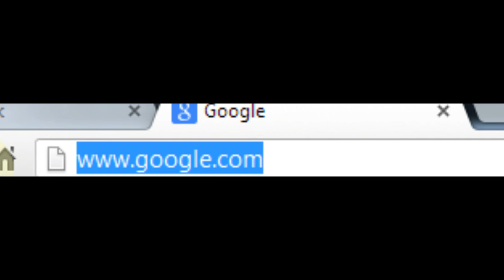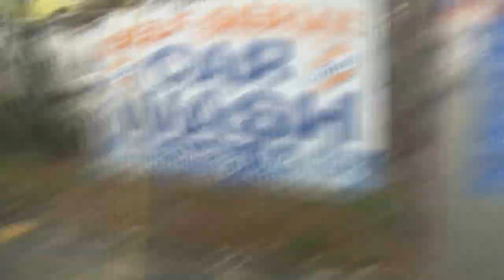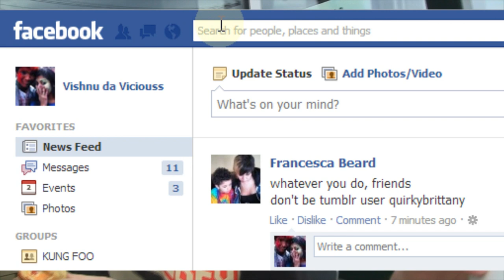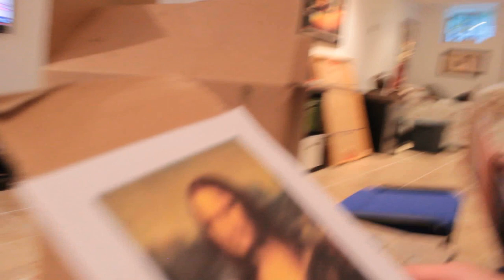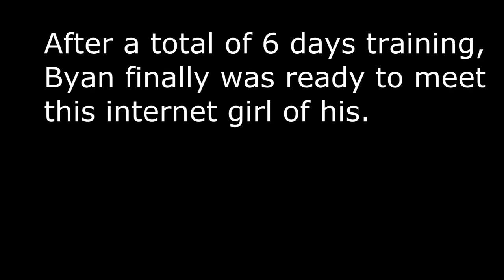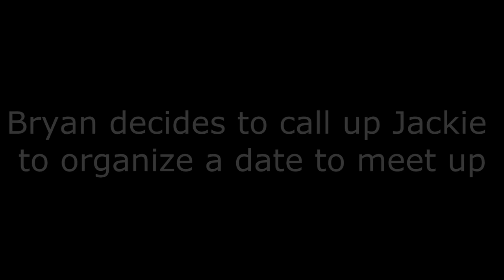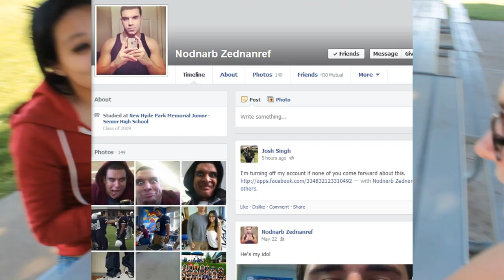Dogfish: The Documentary (Catfish Parody)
Mass Media 2013 New Hyde Park, Bryan falls in love with an internet girlfriend named Jackie but only to learn that it was her brother the whole time.